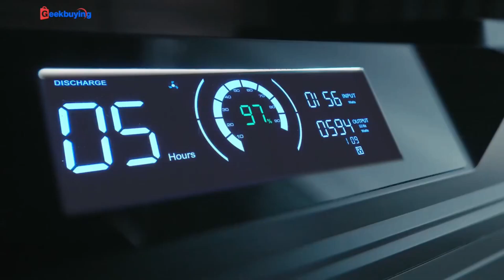OUKITEL Abearl P5000 Portable Power Station (Coupon Inside)